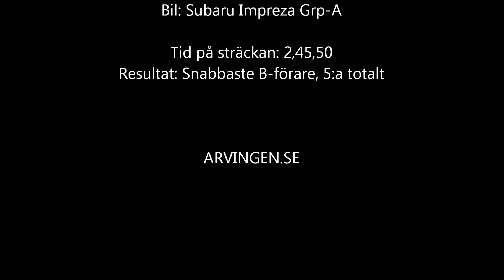Vedumsmästerskapet 2011-10-02 ss2 Mattias Lindberg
Incar film från SS2 Vedumsmästerskapet 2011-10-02
Förare: Mattias Lindberg, Vänersborgs MK
Codriver: Marcus Bengtsson, Vänersborgs MK
Resultat: Snabbaste B-förare, 5:a totalt